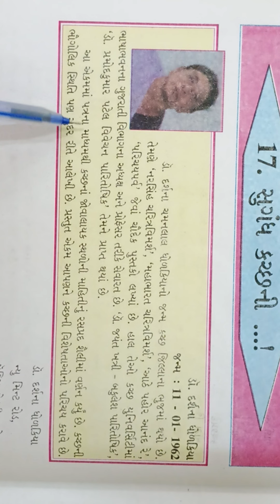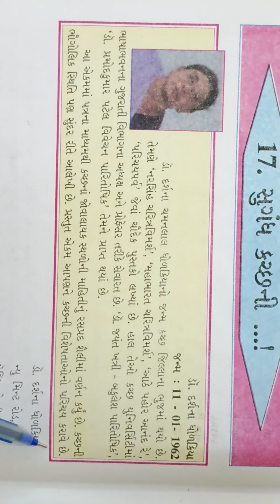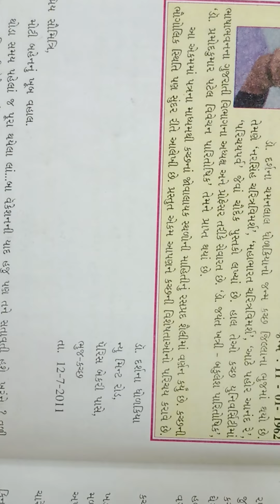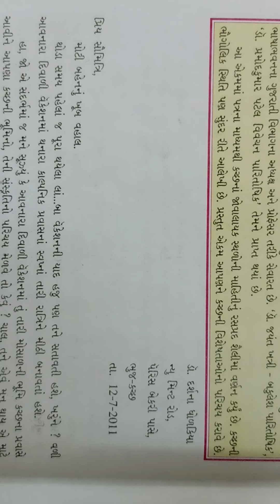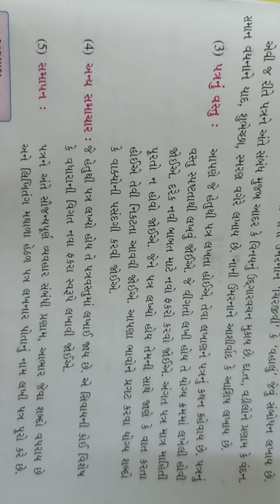dhoran -6 gujarati; path -17. sugandh kachchhni